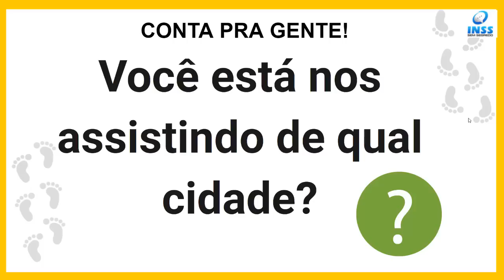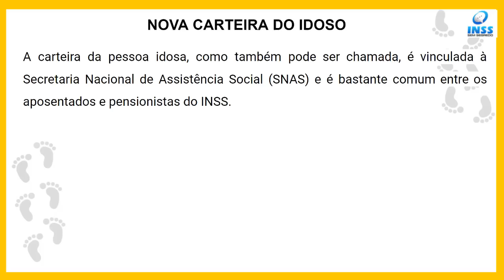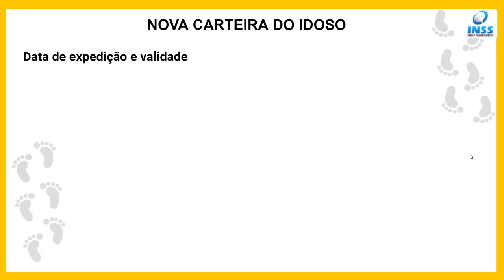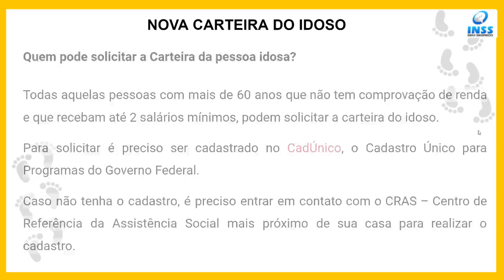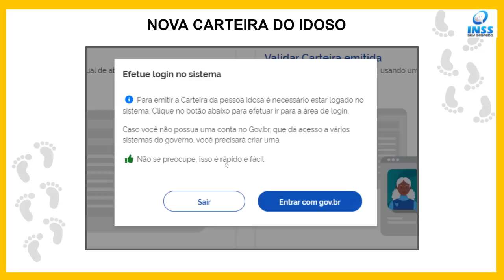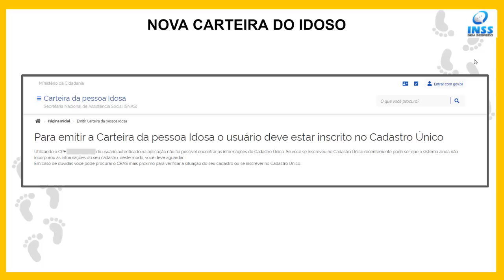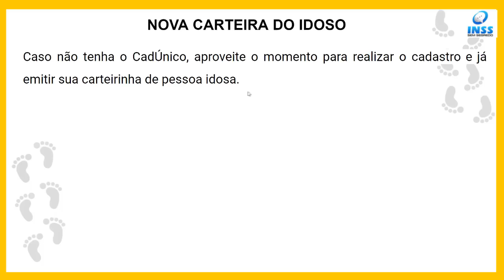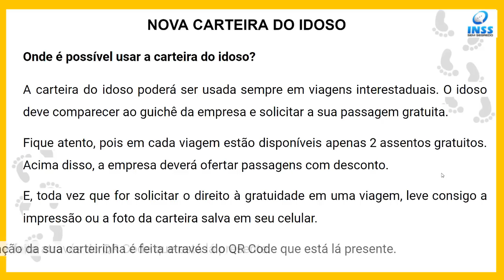NOVA CARTEIRA DO IDOSO - PASSO A PASSO DE COMO SOLICITAR - QUAIS OS BENEFÍCIOS? PARA QUE SERVE?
O que é a Carteira do Idoso? Para que serve a Carteira do Idoso? Quais informações constam na carteira da pessoa idosa? Quem pode solicitar a Carteira da pessoa idosa? Como emitir a carteira do idoso pela internet?
Emitindo a Carteira do Idoso pelo CRAS Qual a validade da Carteira do Idoso? Onde é possível usar a carteira do idoso?

O que é a Carteira do Idoso?
A carteira do idoso é um documento que comprova a renda da pessoa com mais de 60 anos para ter acesso à gratuidade no transporte entre estados e garantir descontos na compra de passagens.

Ela funciona como um benefício social garantido pela Lei 10.741/03 e tem validade de 2 anos e, para ter acesso, é preciso comprovar renda inferior ou igual a dois salários mínimos.

Para que serve a Carteira do Idoso?
A carteira do idoso serve para que pessoas com mais de 60 anos tenham acesso à gratuidade ou desconto em passagens entre os estados.

A carteirinha é válida em todo o território nacional e é obrigatória sua aceitação por todas as empresas de transportes.

Quais informações constam na carteira da pessoa idosa?
Assim como a carteirinha de estudante, a carteira do idoso também possui informações. Vamos conhecer um pouco mais sobre essas informações.

Quem pode solicitar a Carteira da pessoa idosa?
Todas aquelas pessoas com mais de 60 anos que não tem comprovação de renda e que recebam até 2 salários mínimos, podem solicitar a carteira do idoso.

Como emitir a carteira do idoso pela internet?
Para emitir a carteira do idoso pela internet é bastante simples. Confira o passo a passo que montamos para você!

Onde é possível usar a carteira do idoso?
A carteira do idoso poderá ser usada sempre em viagens interestaduais. O idoso deve comparecer ao guichê da empresa e solicitar a sua passagem gratuita.

Fique atento, pois em cada viagem estão disponíveis apenas 2 assentos gratuitos.

E, toda vez que for solicitar o direito à gratuidade em uma viagem, leve consigo a impressão ou a foto da carteira salva em seu celular.

A validação da sua carteirinha é feita através do QR Code que está lá presente.

Gostou do nosso conteúdo e quer ficar por dentro de todos os seus direitos?